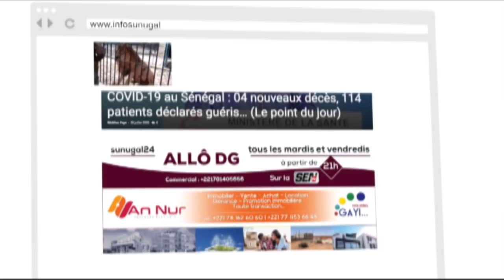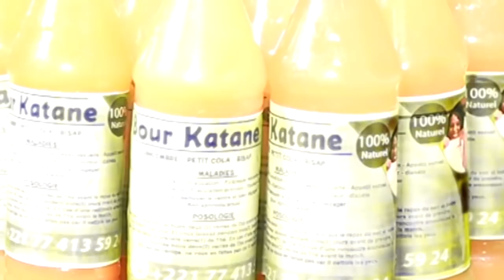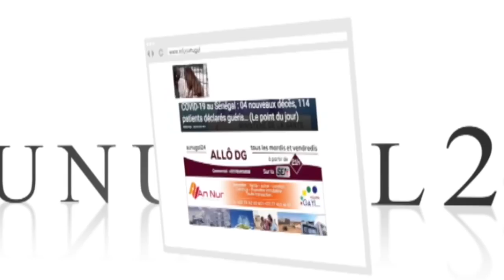Noël et Covid: Les grosses révélations de Iran Ndaw sur les Chretiens, "Macky doit tout faire pour."